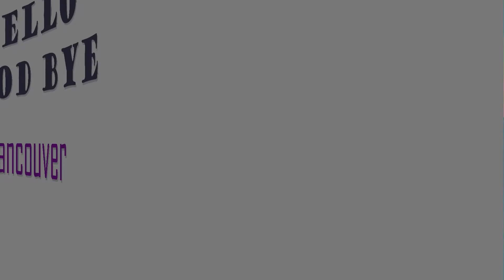Wandered.and.lost presents Hello Goodbye Vancouver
As im leaving to new zealand I realized I had no nice footage of vancouver, and what its like to wander around the skyline views and the ocean.   Theres many beautiful places in Vancouver, but I chose Vanier Park for a nice view of Granville, and the bridge, and skyline.